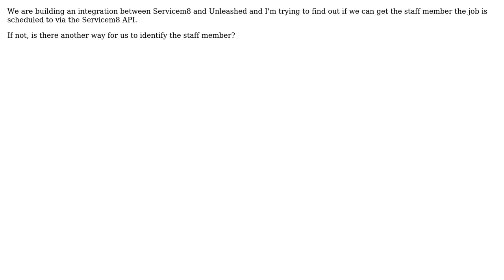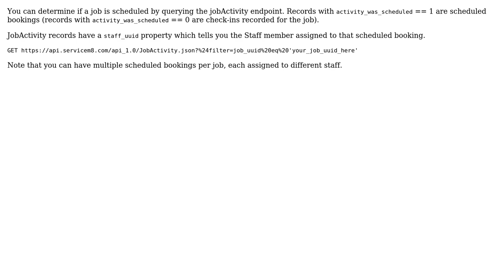Servicem8 API - Staff Jobs are scheduled to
With thanks & praise to God, and with thanks to the many people who have made this project possible! You are responsible for your own actions.